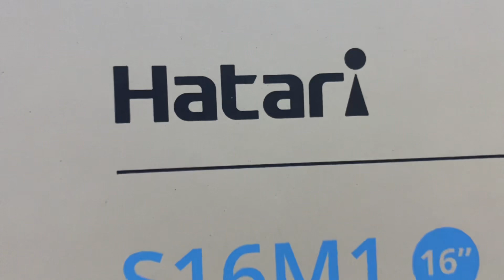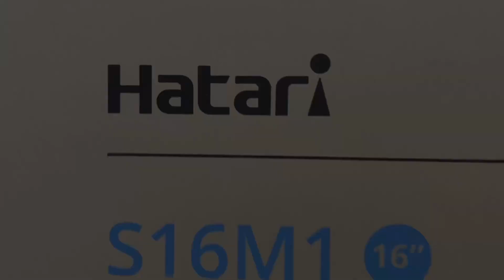รีวิวพัดลมฮาตาริดีไซน์สวยสไตล์มินิมอล มิถุนายน2566